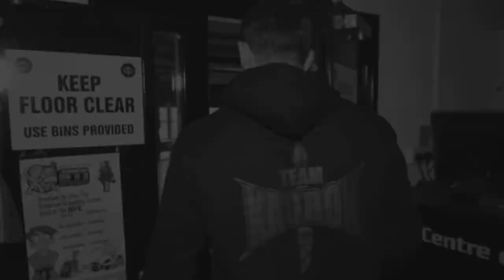Darren “The Gorilla” Till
Darren Till is a Scouser who fights in the UFC. He fought at 170 most of his career he’s moved to 185 because the weight cut to 170 was weakening him.